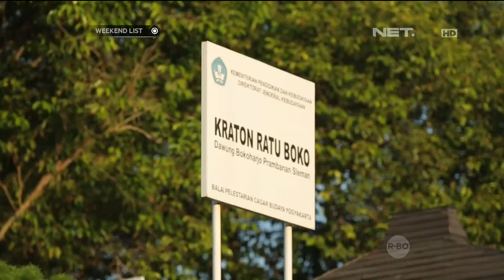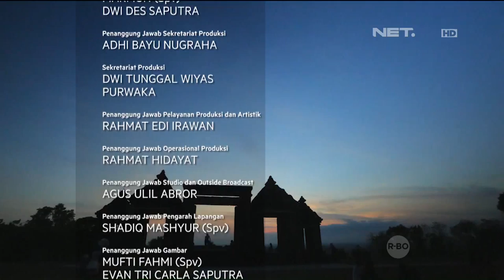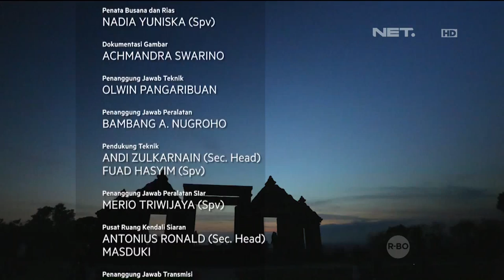Candi Ratu Boko - Weekend List